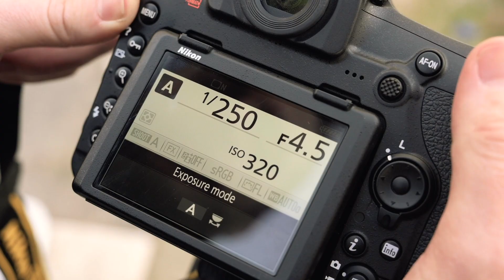NRC Fotowedstrijd | Kamera Express | Maart | 2019 | Nederland werkt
In de maand maart geeft fotograaf Sander van Wettum je een andere kijk op je werkomgeving!

Heb je een vraag?